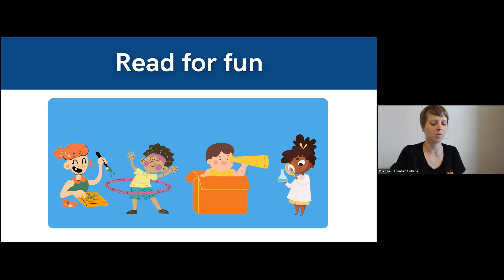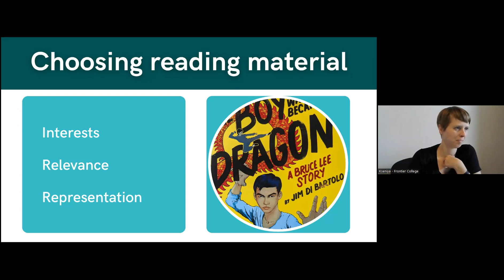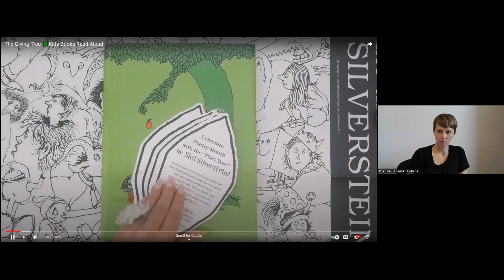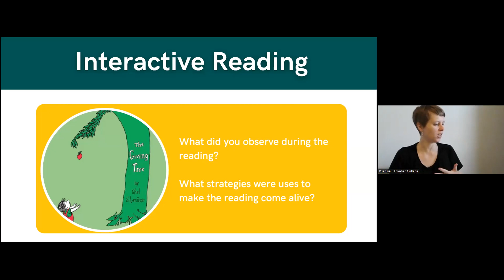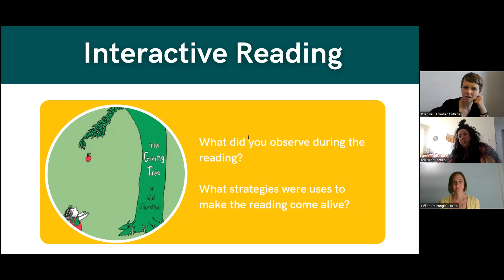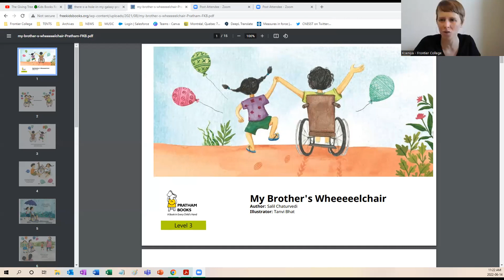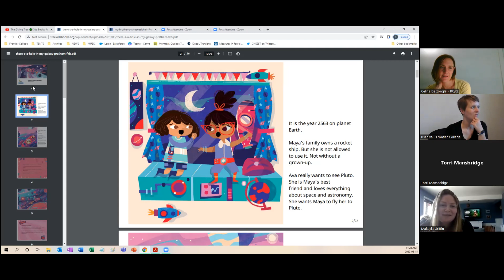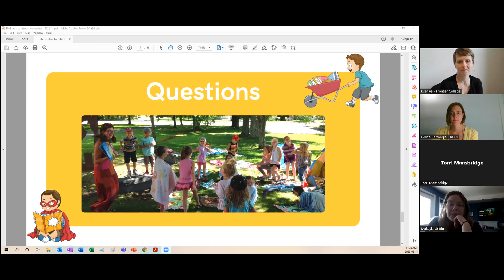Introduction to Interactive Reading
Learn to foster a positive relationship with reading with children.